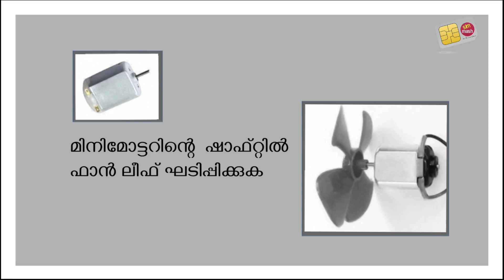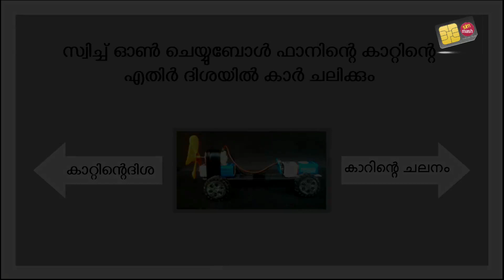Air powered car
വായുവിന്റെ ശക്‌തി കൊണ്ട്  ചലിക്കുന്ന കാർ